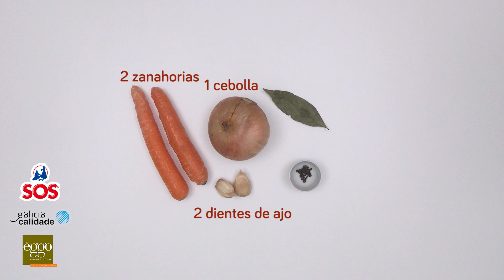Perdices a la toledana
Cómo hacer perdices estofadas o guisadas a la toledana. Receta tradicional de ese guiso sabroso y casero con patatas a lo pobre.